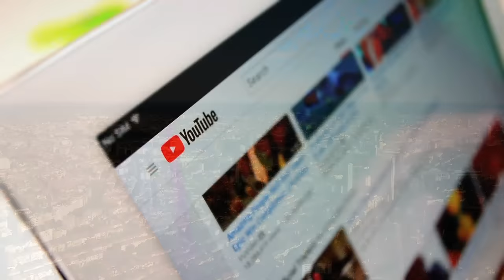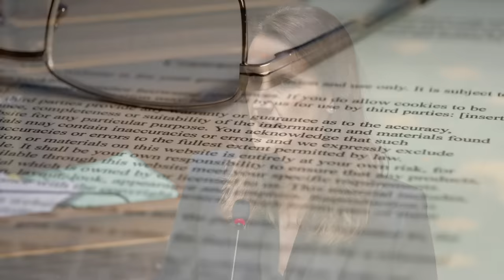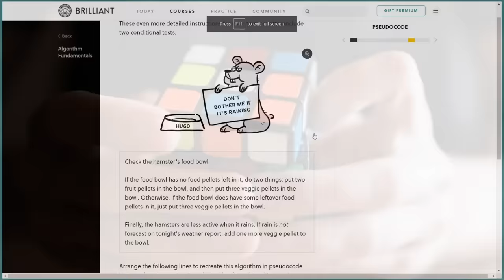How Belgium Has Gone 621 Days Without a Government